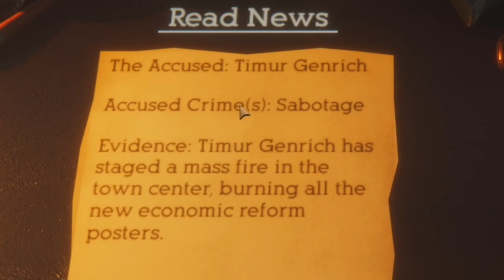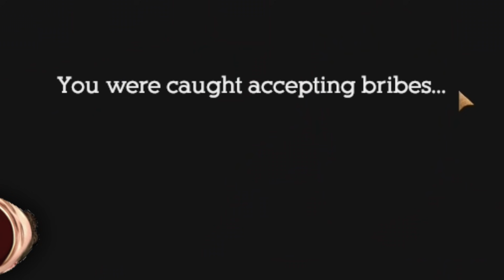ZABILA MĚ BABIČKA? - Blind Justice | DeeThane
A co říkáte na hru Blind Justic vy? Byl bych dobrý soudce?